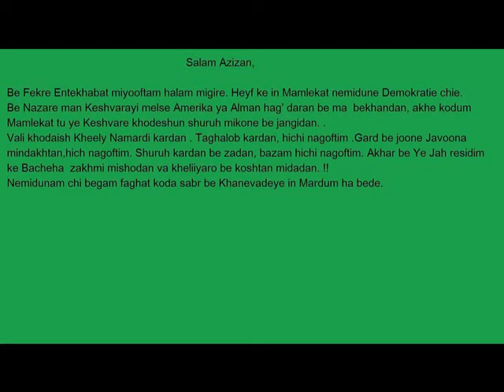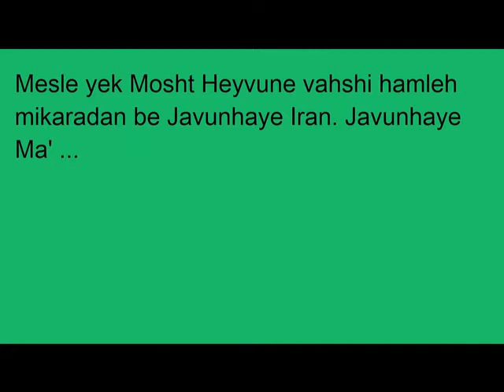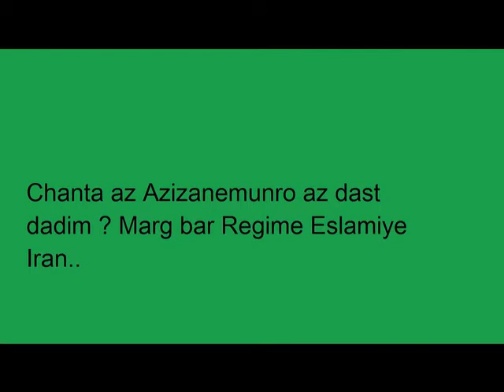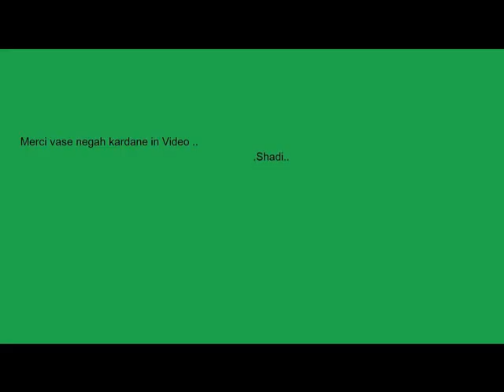Iran-Vakhte Entekhabat.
: / . Harfii vase goftan nazashtan.